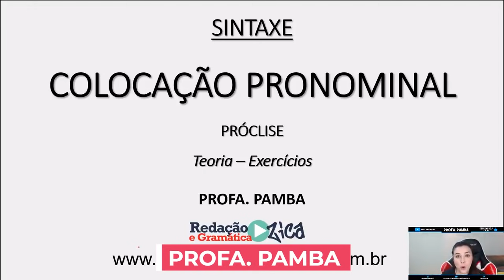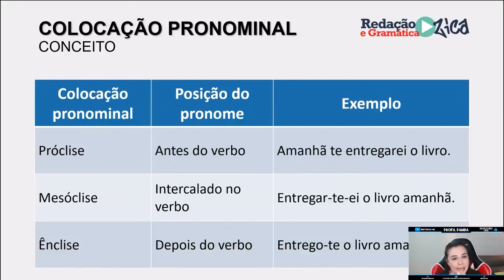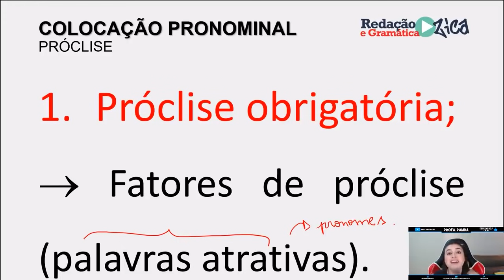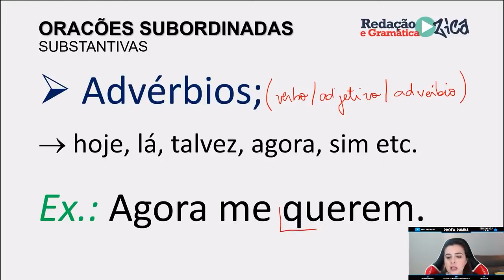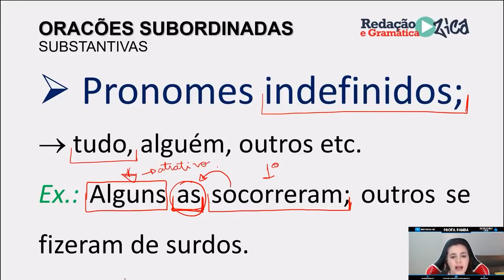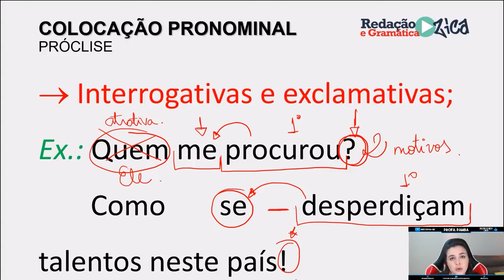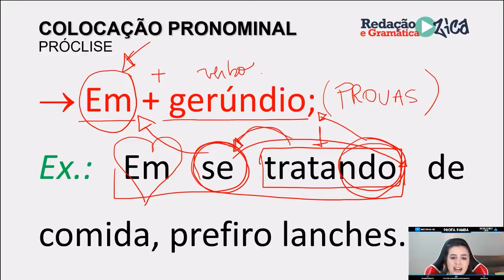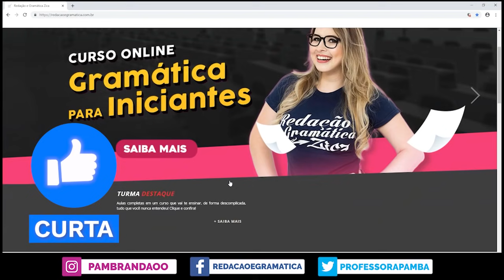(RESUMÃO) COLOCAÇÃO PRONOMINAL: PRÓCLISE - Profa. Pamba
🚀 MATRÍCULAS ABERTAS: O Melhor Ano da Sua Vida: Garanta Sua Aprovação em 2025 🚀

🗓 De 27 a 30 de janeiro de 2025, participe das 4 aulas gratuitas que vão transformar sua preparação para Concursos Públicos com o Método Prova Decifrada, responsável por mais de 83% de aprovações dos meus alunos!

✅ Descubra os segredos das bancas;
✅ Aprenda técnicas práticas para estudar com eficiência;
✅ Veja histórias reais de alunos aprovados.

🔗 Matricule-se agora e comece 2025 conquistando a estabilidade financeira que você merece!

Eu te espero no Melhor Ano da Sua Vida! ✨